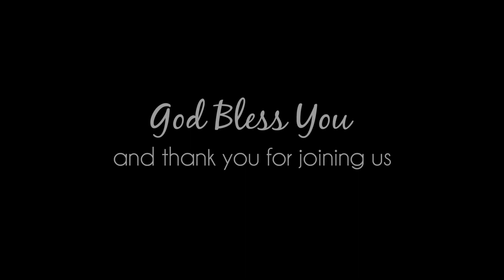1 Thessalonians 4 - August 18, 2019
This week we are talking about a subject that can sometimes ruffle some feathers, has a wide variety of personal viewpoints, yet is one of the greatest comforts within all of the bible.

Do you know what your pastor believes regarding the return of Jesus? Listen as Pastor Curtis shares his personal viewpoint regarding a very controversial subject.

We are one church that meets at three different locations. We'd love to have you join us in person next Sunday at any of our three campuses.

8:30am - Gateway Campus
77000 Gallatin Road, Gallatin Gateway, MT

10:00am - Belgrade Campus
608 N Jackrabbit Ln, Belgrade, MT

10:30am - Manhattan Campus
1085 Yadon Rd, Manhattan, MT